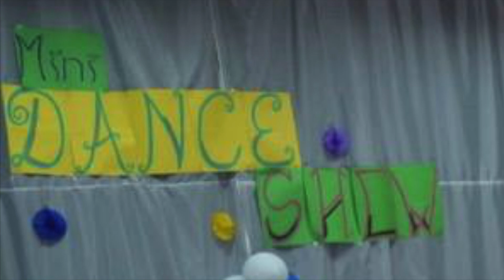SZUS VOLCANO the best 2017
Čo všetko sme zažili a kde všade sme boli si môžte pozrieť v našom zhrnutí roka 2017. A že toho nebolo málo :DDD.